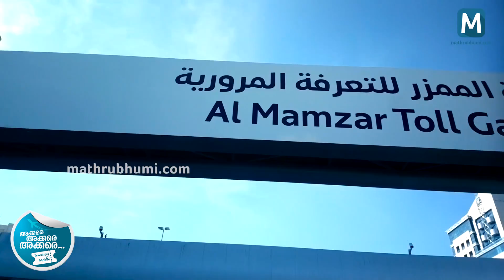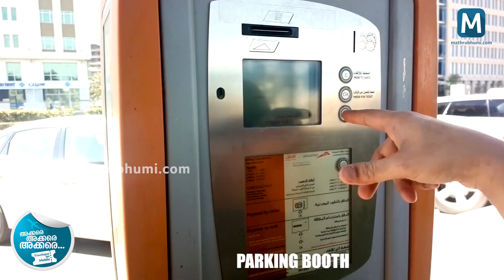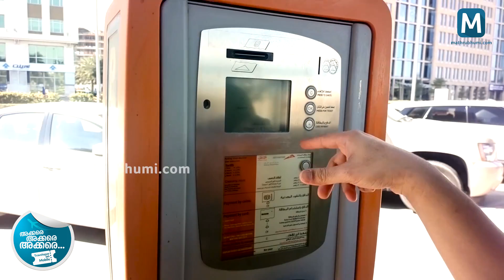Dubai Dolphinarium - Mobile Travelogue